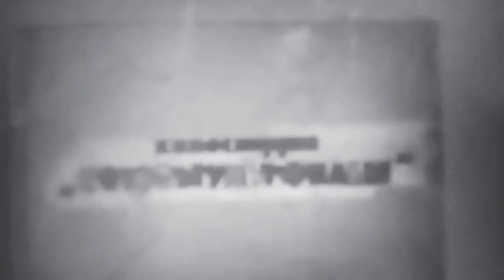Ну погоди MR. и yjd посл. выпуск ч. 1